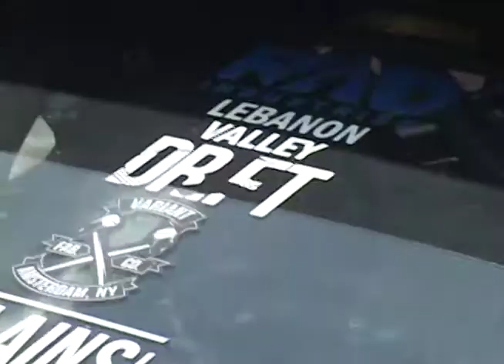Lebanon Valley Drift 2021 Season Opener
Went out to the Lebanon Valley Drift 2021 Season Opener with my old Sony VX2100. I used to use this camera to film skating but I thought it would give a drifting video like this a nice feel. Hope you enjoy!

Filmed and Edited by Jonah Asadorian